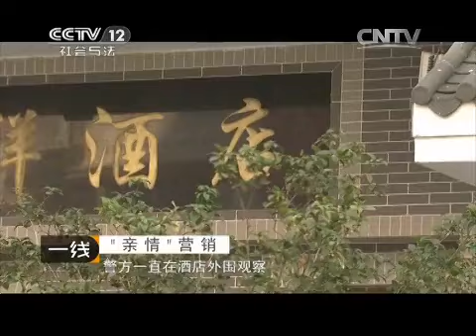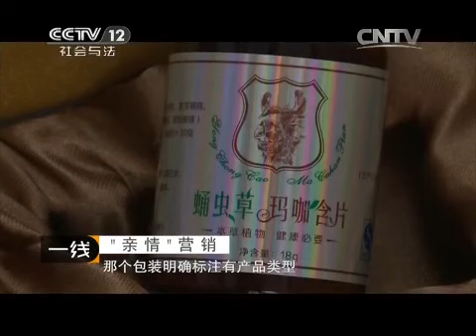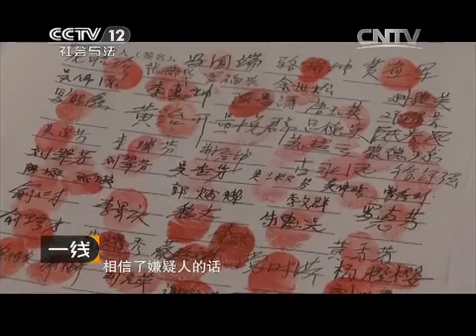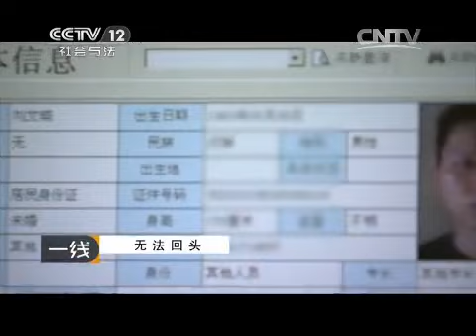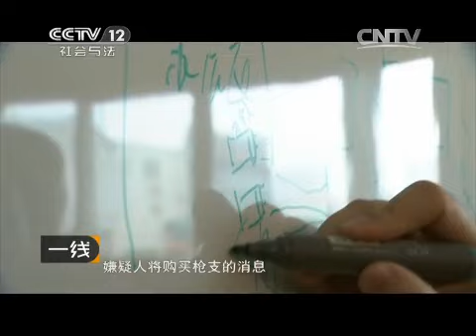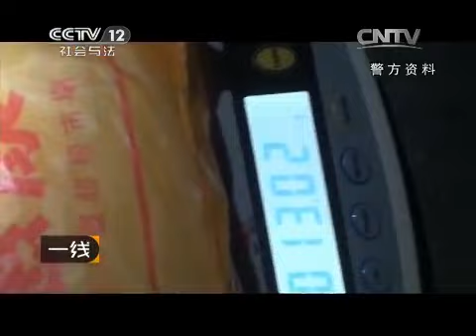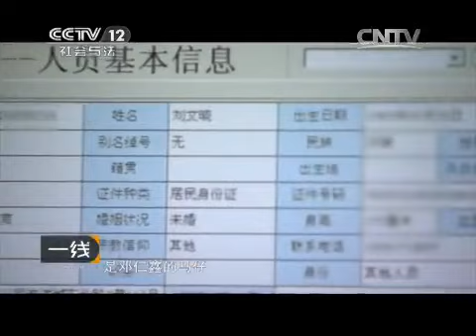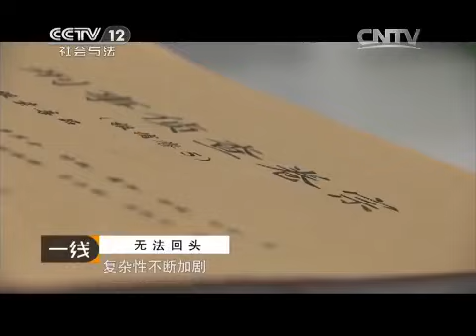20150327 一线 “亲情”营销